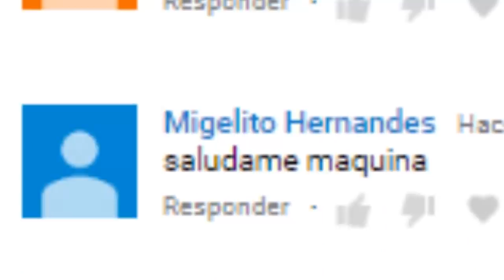¡Nuevos MODS muy CHINGONES para el GTA San Andreas!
►Créditos a JamesRpz

Muy buenas a todos, yo soy ZeeMods y hoy les traigo un nuevo
video de "¡Nuevos MODS muy CHINGONES para el GTA San
 Andreas!" espero que les guste este video